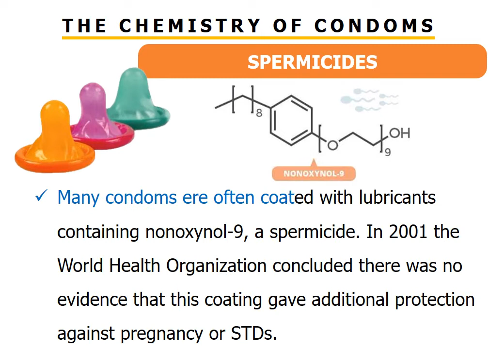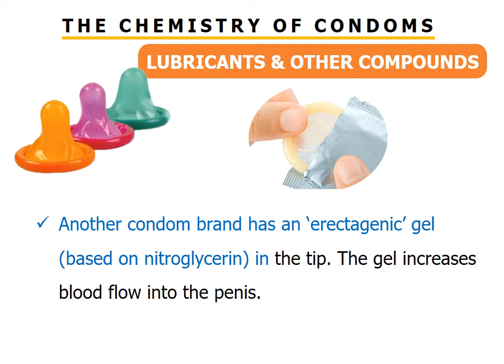THE CHEMISTRY OF CONDOMS|គីមីនៃស្រោមអនាម័យ (Episode 7 )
Chemistry of Everything| The chemistry of Condoms
Condoms made from several types of polymers and the lubricants are added along with chemical stimulators.